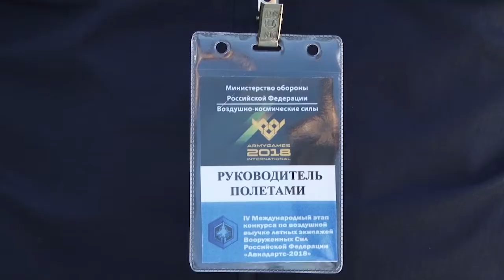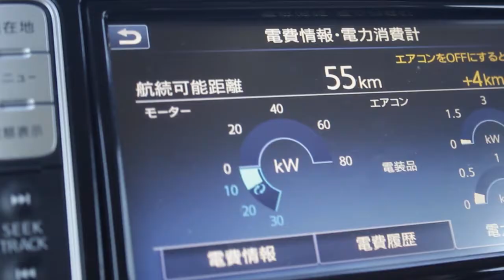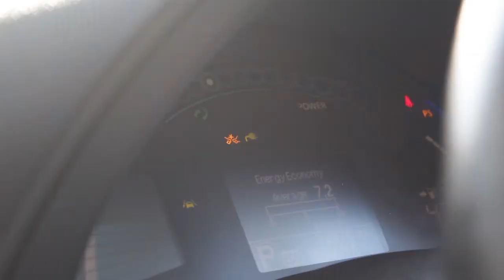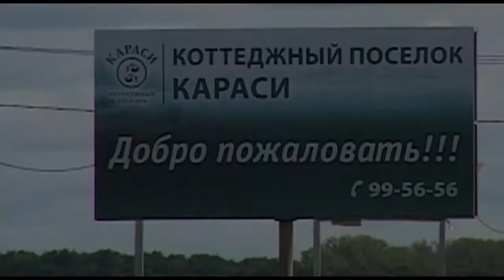День города - новости Рязани 02.08.18